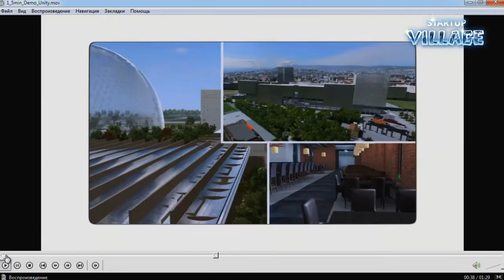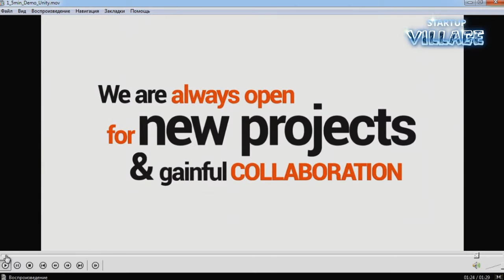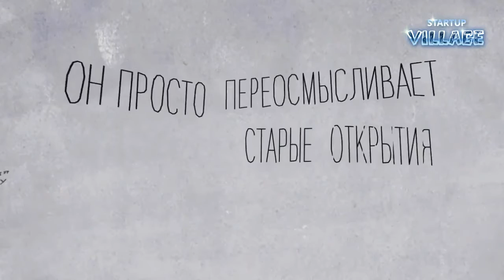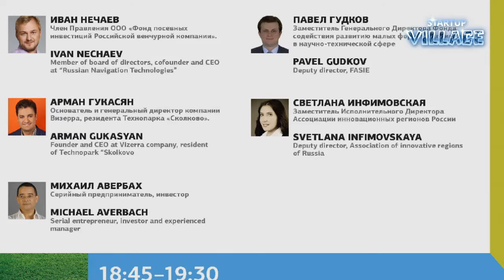2013 05 27 S1 6 How to start hi tech business in Russia